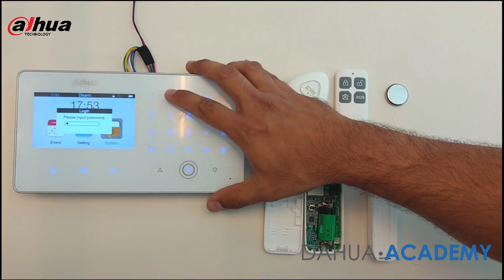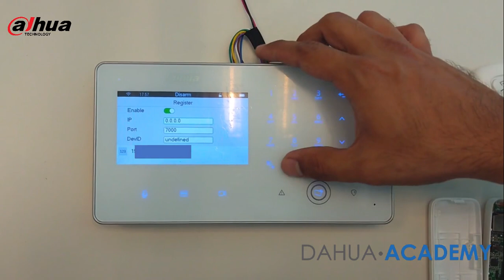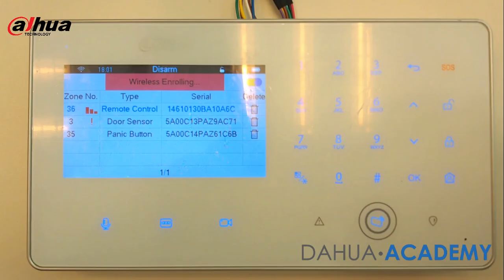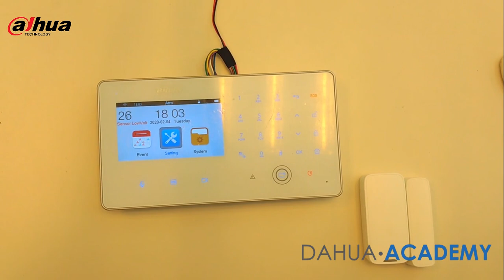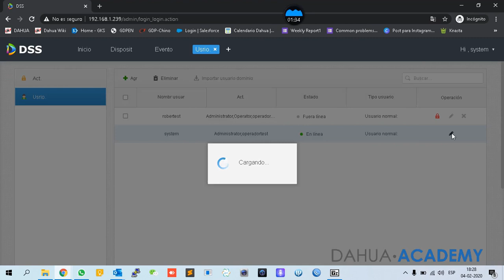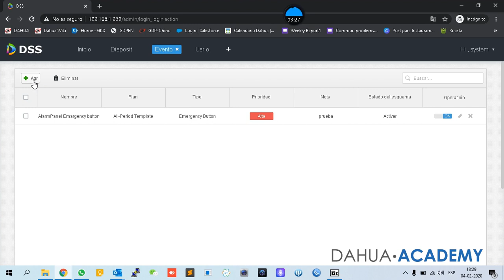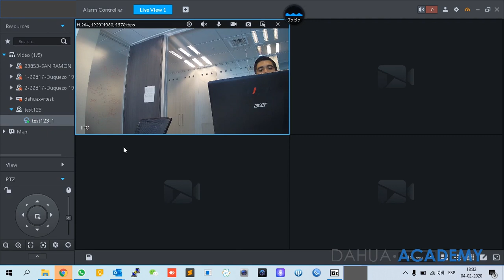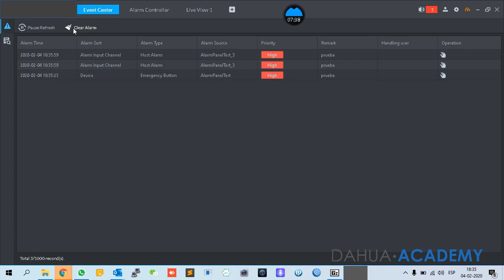Panel de alarmas